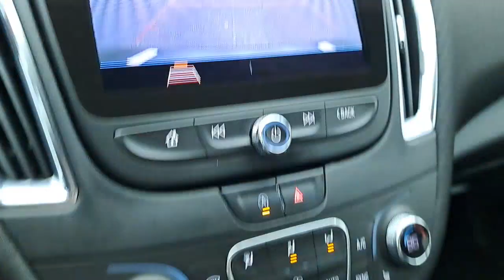2020 Chevrolet Malibu Troy, Tipp City, West Milton, Piqua, Dayton S15816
Mosaic Black Metallic Used 2020 Chevrolet Malibu available in 3230 South County Road, Troy, Ohio at Dave Arbogast Ford. Servicing the Troy, Tipp City, West Milton, Piqua, Dayton, area.

3230 South County Road 25A

Recent Arrival! Mosaic Black Metallic FWD Jet Black w/Premium Cloth Seat Trim 8-Way Power Driver Seat Adjuster Backup Camera Cruise Control Front dual zone A/C Heated front seats Power windows Preferred Equipment Group 1LT Remote keyless entry 17 Aluminum Wheels 4-Wheel Disc Brakes 6 Speakers 6-Speaker Audio System Feature 6-Way Manual Front Passenger Seat Adjuster ABS brakes Air Conditioning Alloy wheels AM/FM radio: SiriusXM Apple CarPlay/Android Auto Automatic temperature control Brake assist Bumpers: body-color Compass Delay-off headlights Driver door bin Driver vanity mirror Dual front impact airbags Dual front side impact airbags Electronic Stability Control Emergency communication system: OnStar and Chevrolet connected services capable Four wheel independent suspension Front anti-roll bar Front Bucket Seats Front Center Armrest w/Storage Front reading lights Fully automatic headlights Heated door mirrors Heated Driver & Front Passenger Seats Illuminated entry Knee airbag Low tire pressure warning Occupant sensing airbag Outside temperature display Overhead airbag Overhead console Panic alarm Passenger door bin Passenger vanity mirror Power door mirrors Power Driver Lumbar Control Seat Adjuster Power driver seat Power steering Premium Cloth Seat Trim Radio data system Radio: Chevrolet Infotainment 3 System Rear anti-roll bar Rear reading lights Rear seat center armrest Rear side impact airbag Rear window defroster Security system SiriusXM Radio Split folding rear seat Steering wheel mounted audio controls Tachometer Telescoping steering wheel Tilt steering wheel Traction control Trip computer Variably intermittent wipers Jet Black w/Premium Cloth Seat Trim 8-Way Power Driver Seat Adjuster Backup Camera Cruise Control Front dual zone A/C Heated front seats Power windows Preferred Equipment Group 1LT Remote keyless entry.brbrAwards:br * JD Power Initial Quality StudybrDAVE ARBOGAST IS ONE OF THE TOP 100 FRANCHISE USED CAR DEALERS IN THE USA! Come find out why! for more photos! *See Dealer For Specific Equipment*